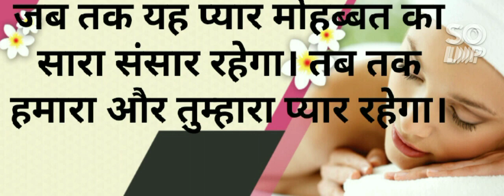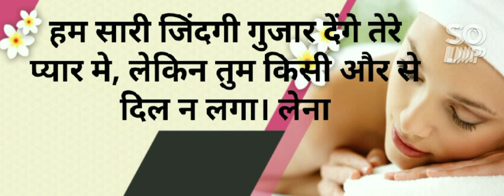यह प्रेम एक सौदा हो गया है ,किसी पर विश्वास और प्रेम न करो ...नहीं तो आजीवन तड़पते रहोगे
कड़वी लेकिन सच्ची बाते